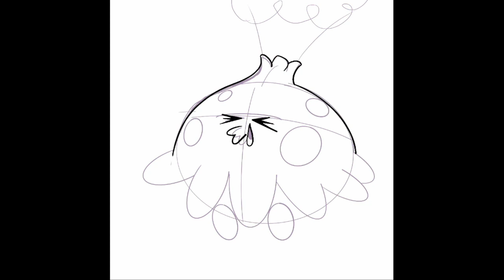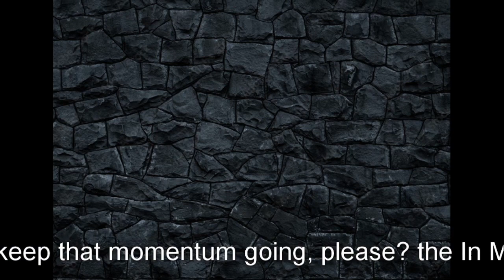Gotta Catch a Few of 'em Art Nuzlocke pt4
Defeating Dewford Town, and going mildly insane by the time I reach Slateport City